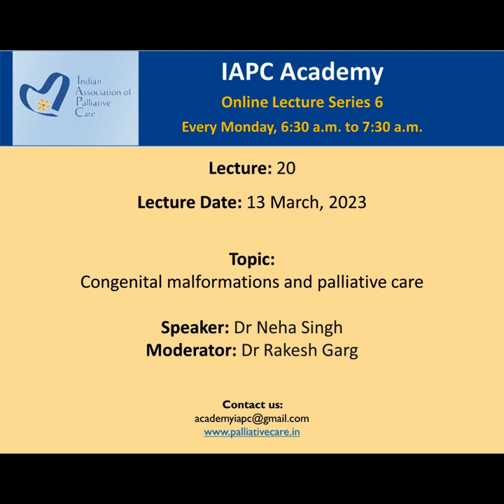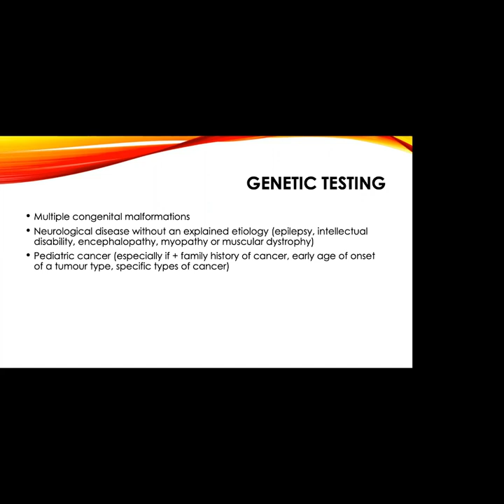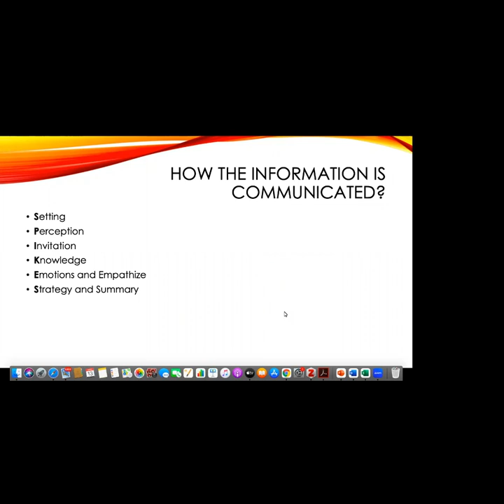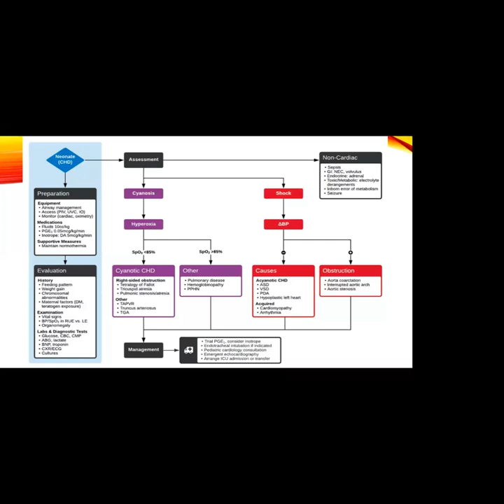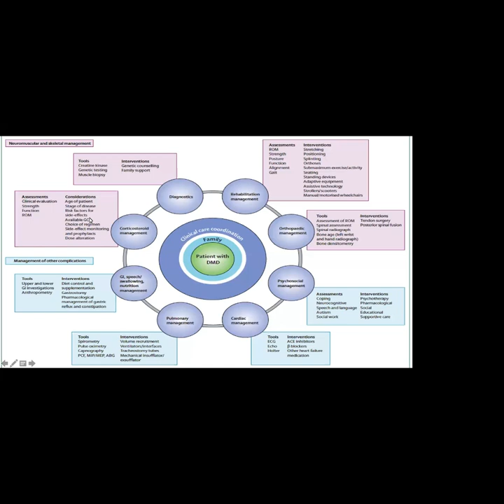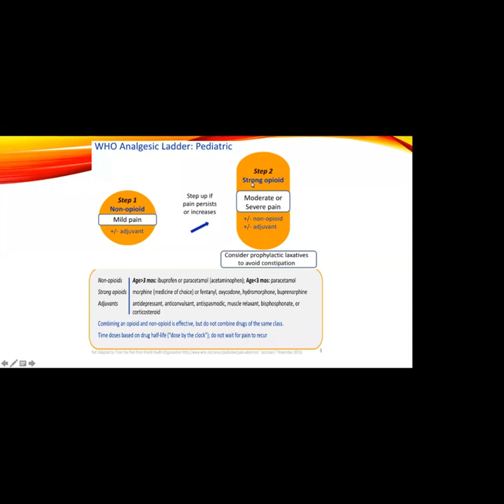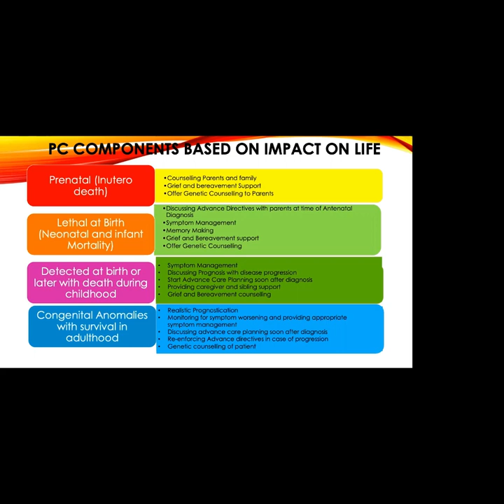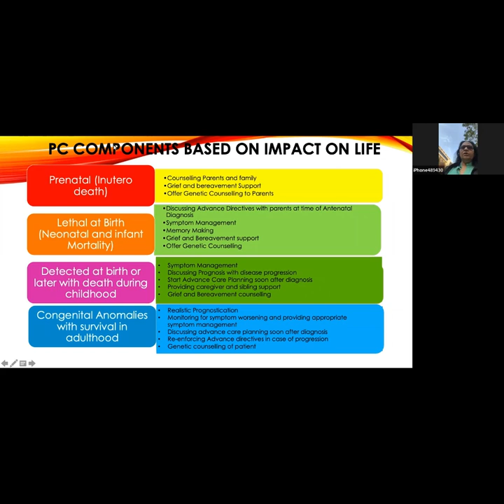IAPC Academy Lecture: Congenital malformations & palliative care, by Dr Neha Singh & Dr Rakesh Garg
IAPC Academy Lecture Series 6: Lecture 20, on 'Congenital malformations and palliative care', presented by Dr Neha Singh and moderated by Dr Rakesh Garg. The session was held on 13 March, 2023.